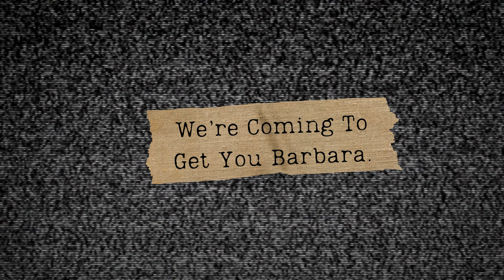CLIP SHOW: @LAAKIRA55 Wishes Big Al & JP Well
Quick clip of Barb speaking about other trolling 'victims'